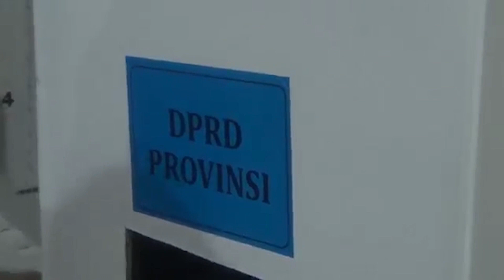KPU Kab Bandung Mulai Rakit Kotak Suara